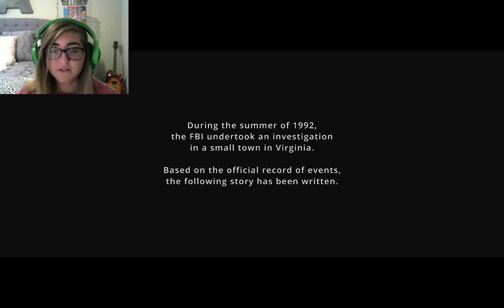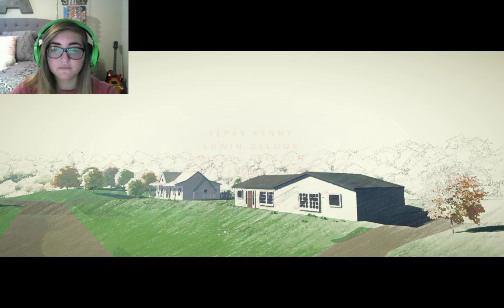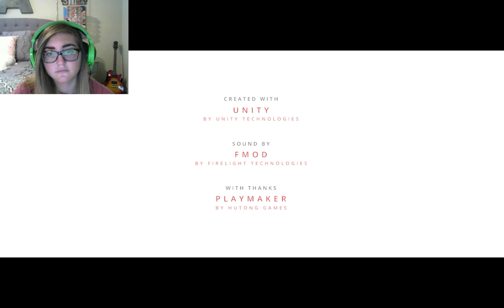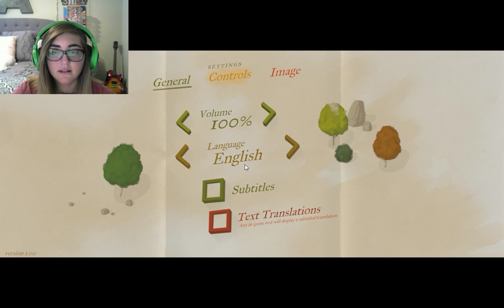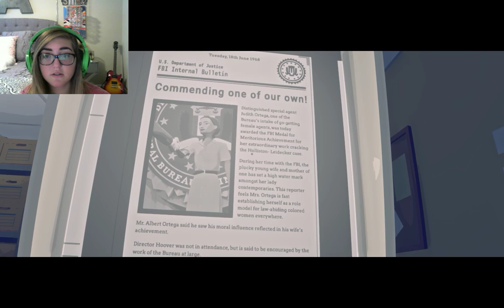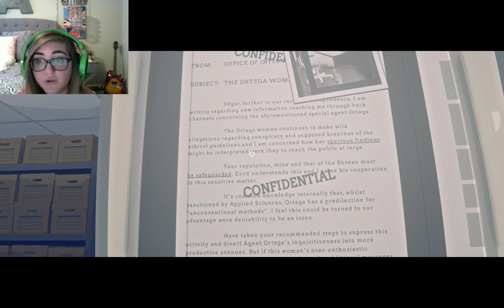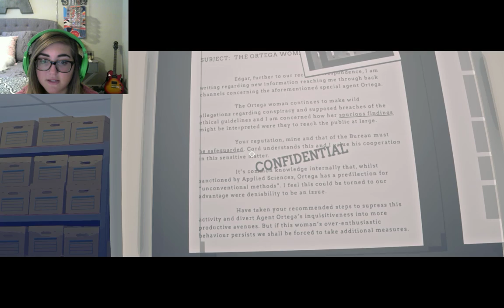TWIN PEAKS MEETS STRANGER THINGS? - Playthrough #1 - Virginia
Hey guys! Here's a new series on a brand new indie game called Virginia! It's amazing so far, and I hope you guys like it!

Virginia Synopsis-
Set in the last days of summer 1992, players investigate the disappearance of Lucas Fairfax, a young boy from the rural town of Kingdom, VA, The game is experienced through the eyes of Anne Tarver, a graduate FBI special agent assigned to her first case. As a rookie detective, you’re paired with an experienced partner, Maria Halperin, whom your superiors instruct you to keep a watchful eye on. As the story progresses, your partner’s trust in you will be tested to breaking point, all while your investigation takes on an increasingly sinister and supernatural turn, as the list of suspects grows ever larger and stranger